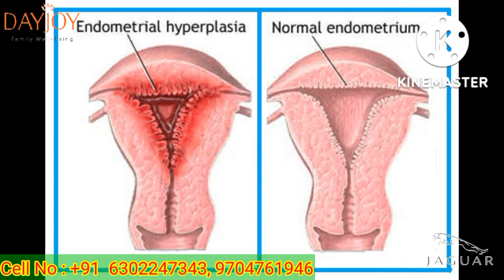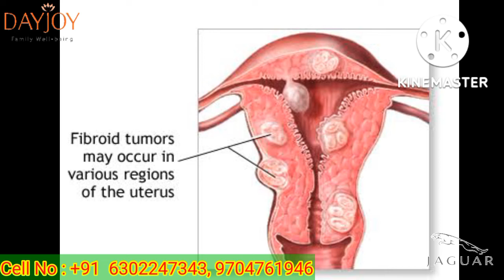DAYJOY ADICARDIAL SYRUP/TABLETS ( ONLY FOR WONEN HEALTH) FULL INFORMATION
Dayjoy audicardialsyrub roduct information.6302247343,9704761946